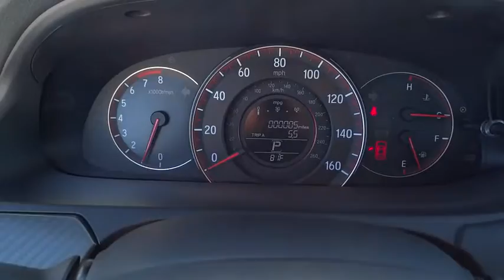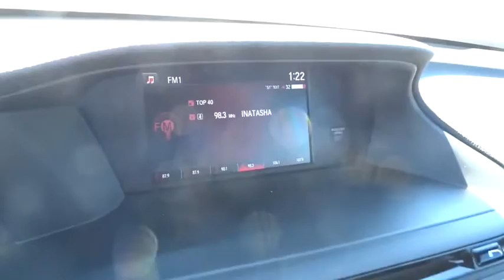2017 Honda Accord Sedan Homestead, Miami, Kendall, Hialeah, South Dade, FL 56411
2017 Honda Accord Sedan
2017 Honda Accord Sedan Sport SE - Stock#: 56411 - VIN#: 1HGCR2F12HA140086

Largo Honda
554 NE 1st Ave

Does it all!!! Real gas sipper!!! 34 MPG Hwy!! New Arrival... looking for for a fantastic deal on a marvelous Accord? Well, we've got it. It doesn't stop showing off once you get inside. Safety equipment includes: ABS, Traction control, Curtain airbags, Passenger Airbag, Front fog/driving lights...Other features include: Leather seats, Bluetooth, Power locks, Power windows, Heated seats... Largo Honda Home Delivery for Less!
BLACK  LEATHER-TRIMMED SEATS,WHITE ORCHID PEARL,CRYSTAL BLACK PEARL,WA BK ZZ1